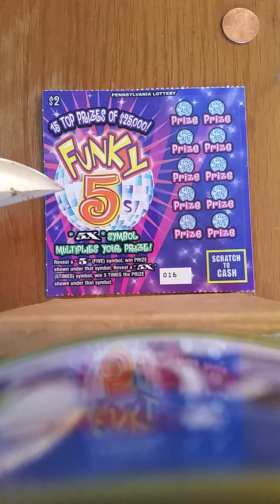$2 FUNKY 5s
Pretty funking funky dude